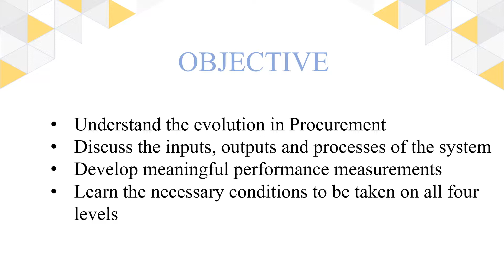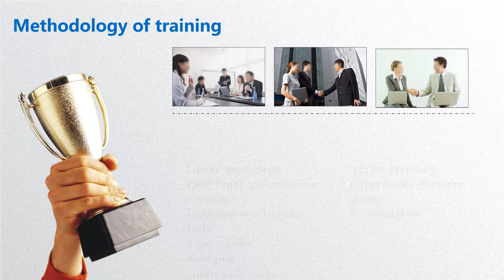Informasi Jadwal Training 2019 - 2020 (Procurement Best Practices)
Procurement Best Practices Training